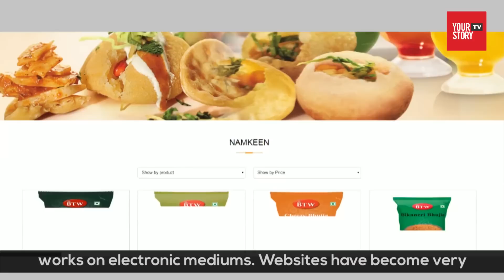Story of a Satiram Yadav aka Bitti Tikki Wala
Satiram Yadav aka Bittu Tikki Wala entered the retail world by selling Tikkis who now has 10 outlets in delhi. Watch the video to know more.